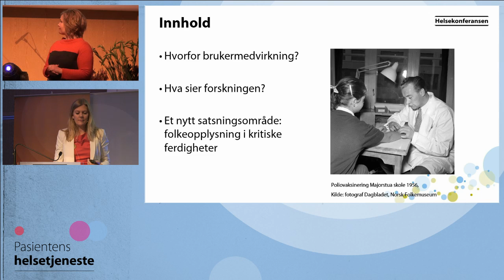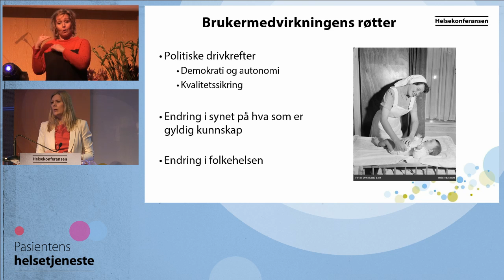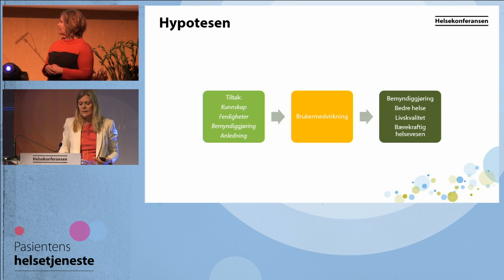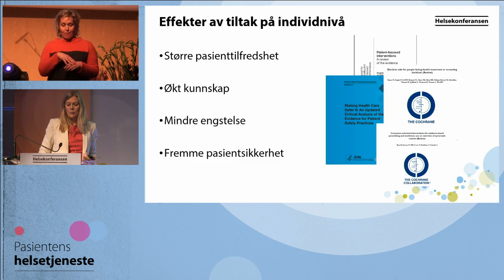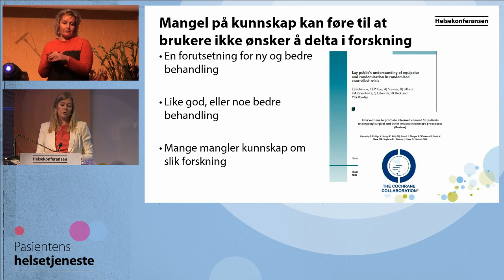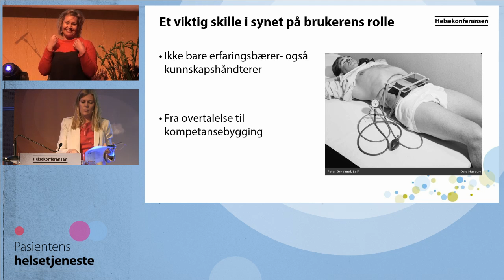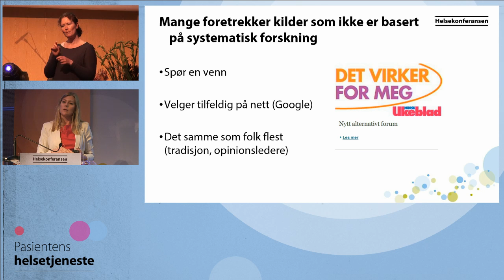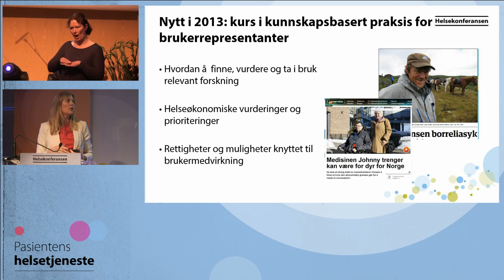Helse 2014 18 Dahlgren